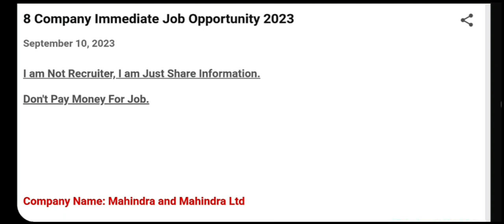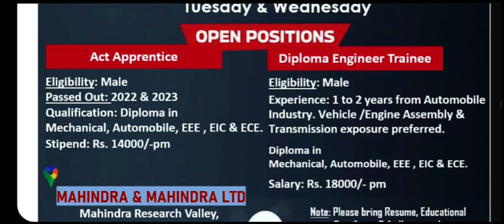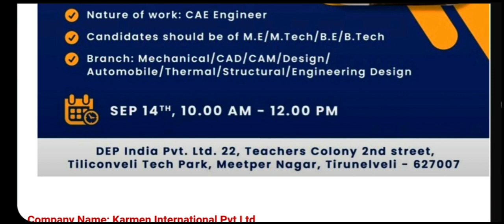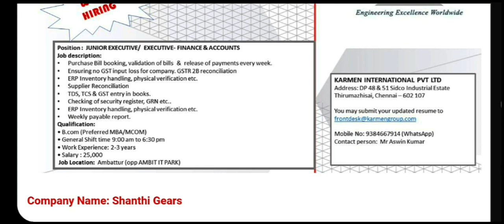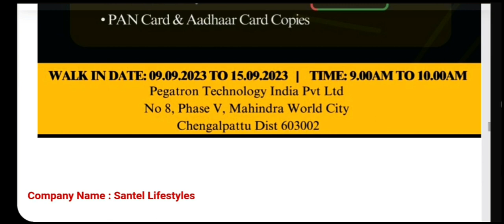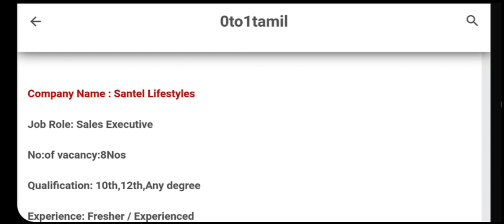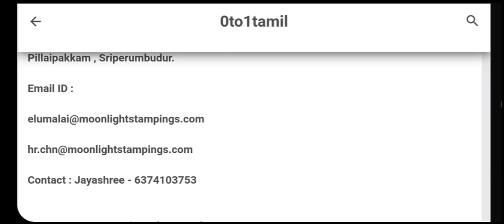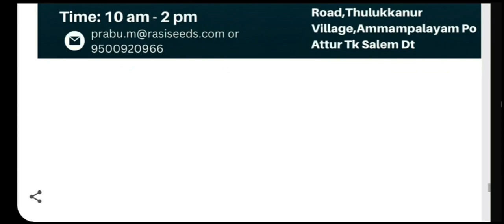8 Company Immediate Job Opportunity 2023 Jobs in tamil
8 Company Immediate Job Opportunity 2023

00:00 Intro
00:21 Apprentice and Trainee Jobs for Diploma
02:04 BE BTect ME Jobs for Project Engineer
02:59 Bcom Jobs for Account-related Jobs
04:20 IT Manager jobs BSc CSE
05:01 Any degree jobs for chengalpattu
05:57 10th Jobs 12th Jobs Any degree jobs
07:10 Production Engineer Jobs Diploma BE
07:53 BSc Chemistry bio technology

any degree job in chennai, any degree jobs in tamilnadu diploma requirements 2023 in tamil,central government jobs 2023 in tamil,